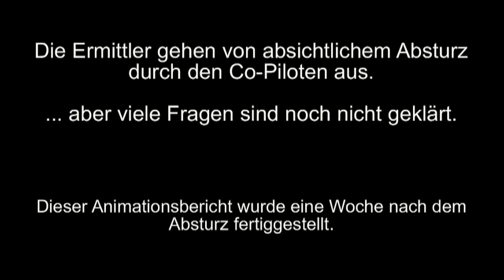Rückblende -- Absturz der Germanwings - Maschine.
Vor genau einem Jahr, am 24.März 2015, stürzte der Airbus A 320 in den französischen Alpen ab. 150 Menschen kamen dabei ums Leben.